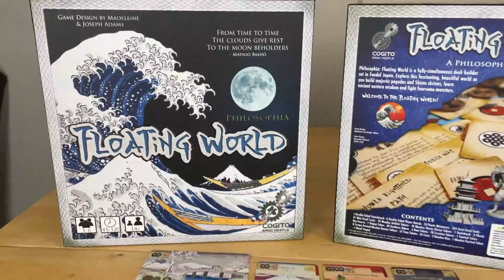Floating World Unboxing Video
Unboxing a final copy of Philosophia: Floating World to the sound of traditional Japanese taiko drums!

If you're interested in board game design, check out our design channel 'Cogito Design' to explore more of what we do!